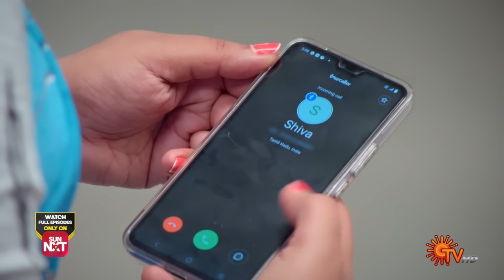Malar - Highlights | 18 Dec 2023 | Sun TV | Tamil Serial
Watch the Highlights of popular Tamil Serial Malar that airs on Sun TV.

Watch all Sun TV Serials FREE on SUN NXT App. *Free for Indian Users only

Though not siblings by birth, Parvathi means the world to her warm-hearted sister Malar. While Malar's ultimate wish is to find the perfect life partner & a happily-ever-after life for Paravathi, what is destiny's plan for them?